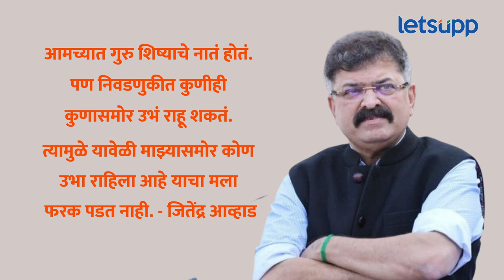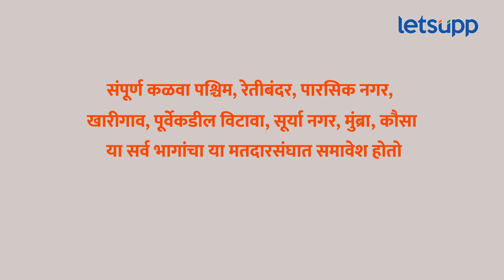Mumbra-Kalwa Vidhansabha | मुंब्रा-कळवा मतदारसंघातील गुरू शिष्याच्या लढतीत कोण वरचढ ठरणार? | LetsUpp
ठाण्यातील मुंब्रा कळवा या विधानसभा मतदारसंघात तुतारी विरुद्ध घड्याळ अशी लढत पाहायला मिळणार आहे. शरद पवार गटाकडून विद्यमान आमदार जितेंद्र आव्हाड निवडणुकीच्या रिंगणात असून त्यांच्या विरोधात आव्हाडांचे खंदे समर्थक नजीब मुल्ला आहेत. त्यामुळे गुरू विरुद्ध शिष्य अशी लढत रंगणार आहे. या मतदारसंघात गुरू वरचढ ठरणार की शिष्य, हे पाहणं औत्सुक्याचं ठरणार आहे.